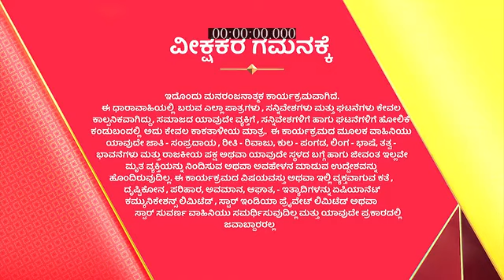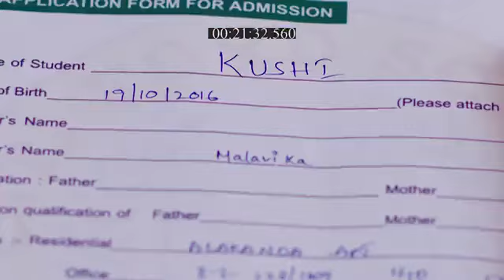Anuraga_Aralitu_S1_E39_EPISODE_Reference_only.mp4